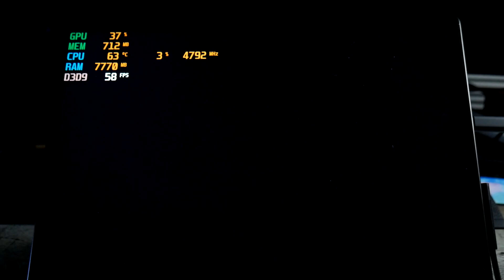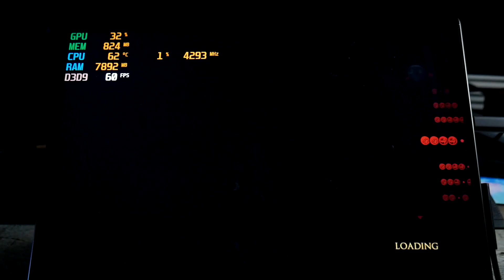Surface Pro 8 i7 16gb Intel iris XE Gaming - Bayonetta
Resolution: 1440x960
settings: medium
fps: 60

plugged in with 120hz on and set to best performance battery options

My Gear:

Surface Pro 9 i7 16gb

Surface Pro 8 i7 16gb

Type cover with slim pen 2

Surface Go 2 core m3
Surface Go 1/2 Cobalt Type Cover

Thanks!

Josher